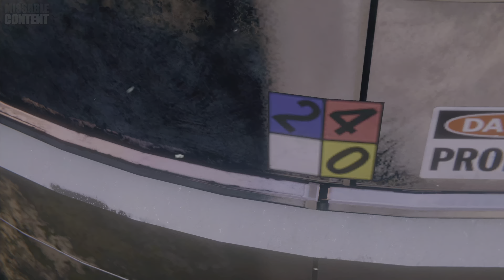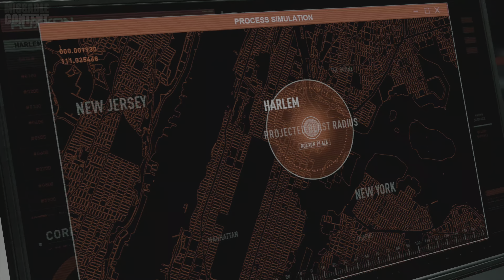Marvel's Spider-Man: Miles Morales ALL BOSSES + ALL ENDINGS (No Damage / Hardest Difficulty) PS5 4K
Marvel's Spider Man Miles Morales PS5 all bosses no damage hardest mega difficulty gameplay recorded on PS5 in 4K 60fps HDR. Spider-Man Marvel all villains boss fights and all endings.

SPIDER-MAN BOSSES
Intro Gameplay 0:00
Rhino Boss Fight 10:31
Vulture Boss Fight 17:52
Tinkerer Boss Chase 20:35
Red Rhino Boss Fight 24:24
Prowler Boss Fight 29:54
Tinkerer Boss Fight 35:26
Ending 1 45:49
Ending 2 53:00
Ending 3 54:20
Secret Ending 54:58

CHANNEL DESCRIPTION
Missable Content is a channel that uploads regular high-quality gaming videos that varies from guides, cutscenes, showcases, boss fights, gameplay and much more. All videos are recorded and edited by me in 4K Ultra HD 60FPS graphics